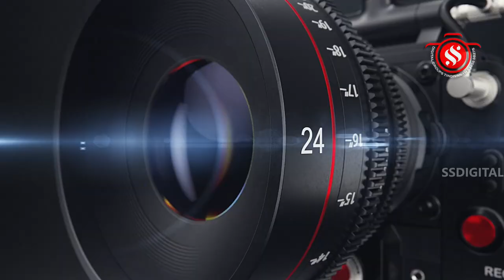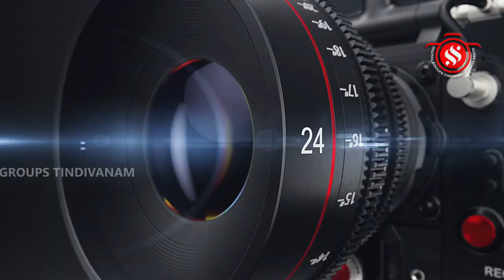முன்னூர் ஸ்ரீ குருபரிகார ஸ்தலமான ஸ்ரீபிரகன்நாயகி சமேத ஸ்ரீ ஆடவல்லீஸ்வரர் கோவிலில் பிரதோஷ வழிபாடு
விழுப்புரம் மாவட்டம் மரக்காணம் வட்டம் முன்னூர் ஸ்ரீ குரு பரிகார ஸ்தலமான ஸ்ரீ பிரகன் நாயகி சமேத ஸ்ரீ ஆடவல்லீஸ்வரர்  கோவிலில் ஐப்பசி மாத தேய்பிறை பிரதோஷ வழிபாடு சிறப்பாக நடைபெற்றது. விழுப்புரம் மாவட்டம் மரக்காணம் வட்டம் முன்னூர் கிராமம்  ஸ்ரீ குரு பரிகார ஸ்தலமான ஸ்ரீ பிரகன் நாயகி சமேத ஸ்ரீ ஆடவல்லீஸ்வரர் திருக்கோயிலில் ஐப்பசி மாத தேய்பிறை பிரதோஷத்தை முன்னிட்டு ஸ்ரீ நந்திகேஸ்வரருக்கு பால் தயிர் சந்தனம் தேன் இளநீர் எலுமிச்சை பஞ்சாமிர்தம் உள்ளிட்ட பல்வேறு வகையான அபிஷேகங்கள் நடைபெற்றது. தொடர்ந்து நந்திகேஸ்வரர்  வண்ண மலர்களால் அலங்கரிக்கப்பட்டு சிறப்பு அலங்காரத்தில் பக்தர்களுக்கு அருள் பாலித்தார். பின்னர் நந்திகேஸ்வரருக்கு சிறப்பு பூஜைகள் செய்யப்பட்டு கற்பூர ஆர்த்தி காண்பிக்கப்பட்டது. மேலும் மூலவர் ஸ்ரீ ஆடவல்லீஸ்வரருக்கு நட்சத்திர தீபம் கும்ப தீபம் சத்திரங்கள் கொண்டு சோடச உபச்சாரம் பஞ்சமுகத்தி பாரதனை கற்பூர ஆர்த்தி காண்பிக்கப்பட்டது. மேலும் ஸ்ரீ பிரகன் நாயகி  அம்மனுக்கு கற்பூர ஆர்த்தி காண்பிக்கப்பட்டது. தொடர்ந்து உச்சவர்கள் வண்ணமலர்கள் கொண்ட அலங்கரிக்கப்பட்டு கோயில் உட்பிரகாரம் வலம் வரும் நிகழ்ச்சி  கைலாய வாத்தியங்களுடன்  நடைபெற்றது. இதில் திரளான பக்தர்கள் கலந்து கொண்டனர்  நிகழ்ச்சிக்கான ஏற்பாட்டினை முன்னூர் சிவஸ்ரீ சரவண குருக்கள் செய்து இருந்தார்.